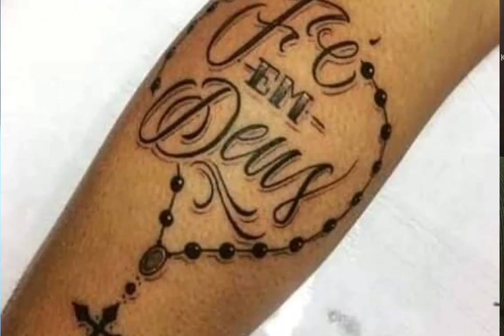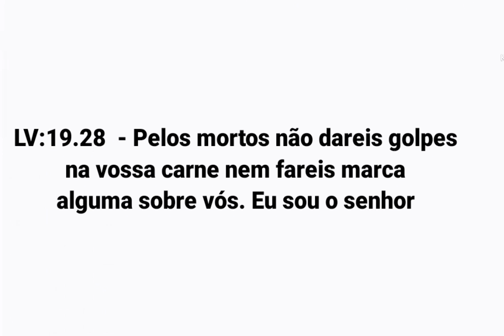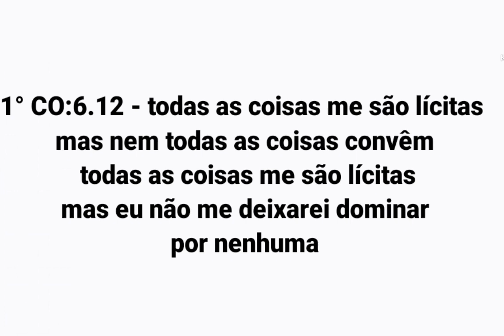Fazer Tatuagem é pecado - isabela pompeo × cristiano Ronaldo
veja o exemplo do jogador de futebol Cristiano Ronaldo em não querer fazer tatuagem,o motivo é nobre é porque ele tem que doar sangue constantemente e quem faz tatuagem tem que ficar de 6 a 12 meses sem doar sangue,já o exemplo da isadora pompeo não é tão louvável pois ela já fez 6 tatuagem já na igreja,e neste vídeo eu mostro na bíblia se um cristão pode fazer tatuagem
seja bem vindo ao nosso canal escola bíblica eu sou o seu irmão o presbítero carlos henrique se você gostou desse vídeo se inscreva em NOSSO canal se inscreva e nos ajude sendo MEMBRO